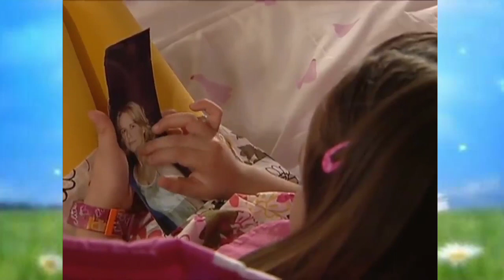Cuidado com o Anjo - Ofélia tenta colocar Tininha contra João Miguel e ele a enfrenta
Cenas do capítulo 05 - Original